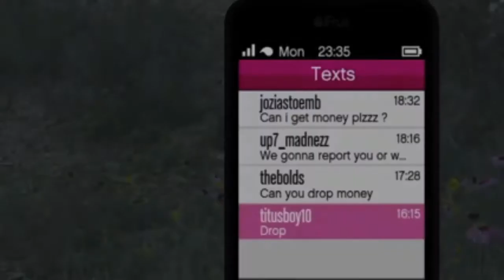GTA Online - fighting cash drop beggars (also noobs)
I decide to take on a 4 player MC group all by myself, little did I know they would be persistent beggars for cash drops - look, just because I'm high rank doesn't mean I'm a modder, also, nobody can drop cash on PS4 *sigh*